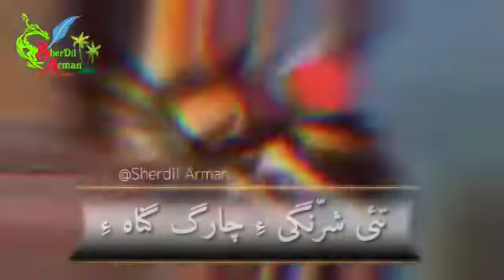Shanko musalman a Balochi Birahui and Balochi status videos Bravi UAE Brahvi Brahui videos